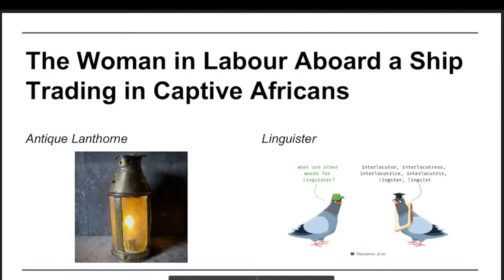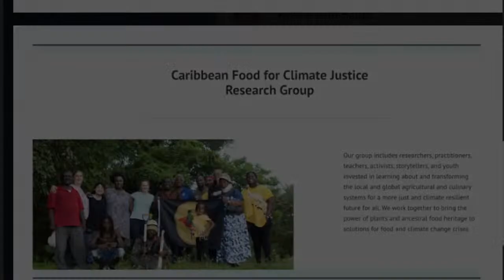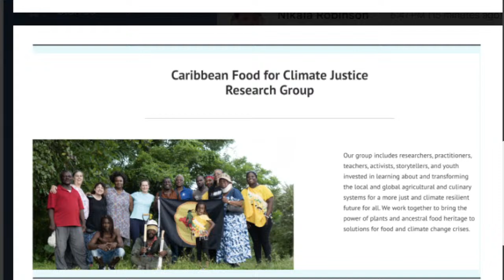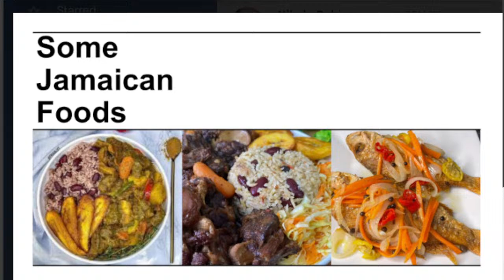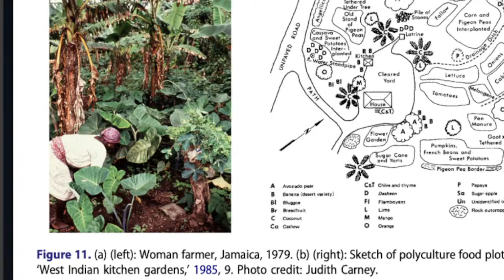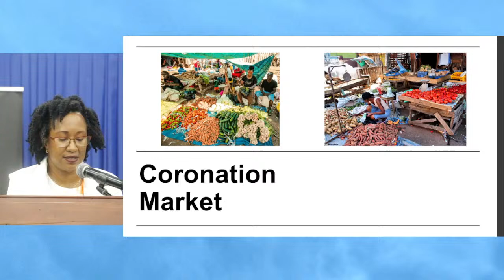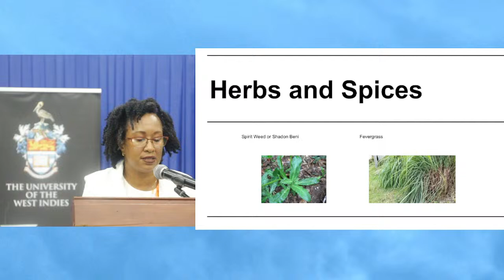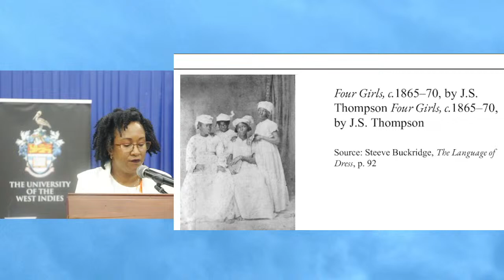Black My Story Lecture Series - Week 1